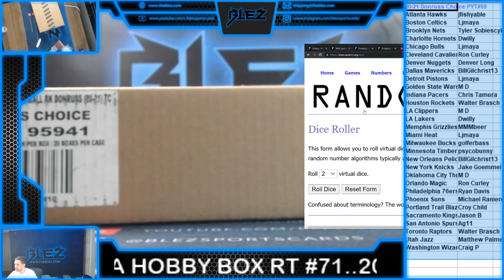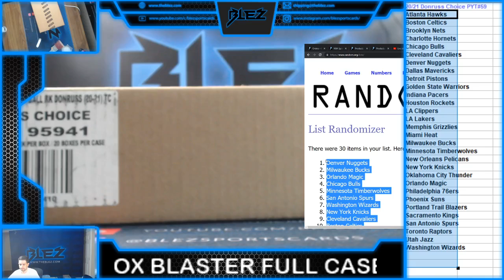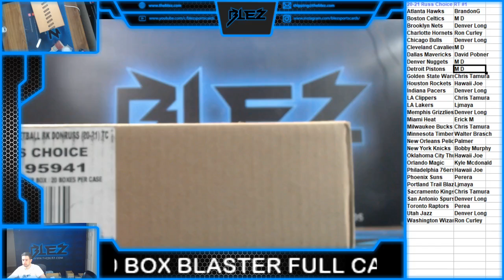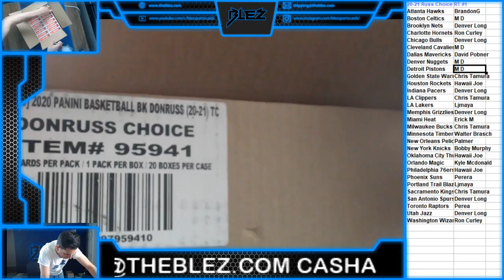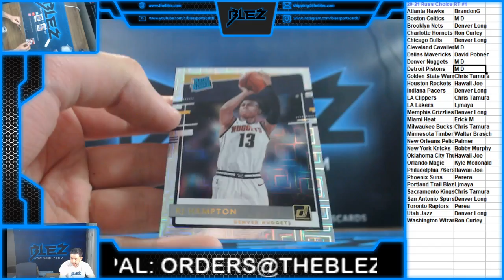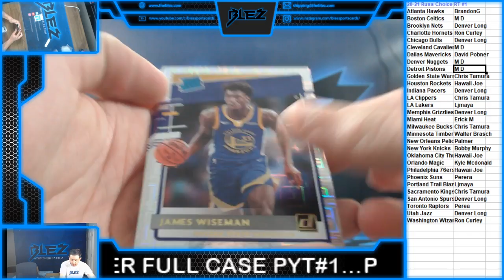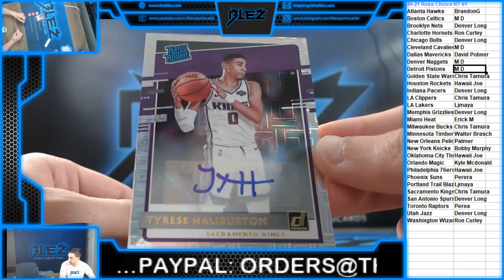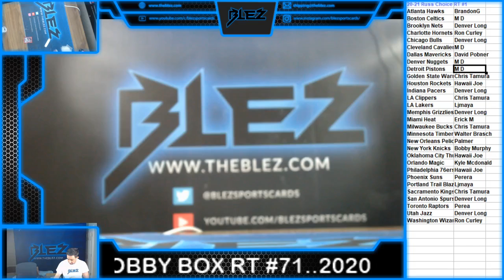20 21 Donruss Choice 2 Box Bsk RT #1